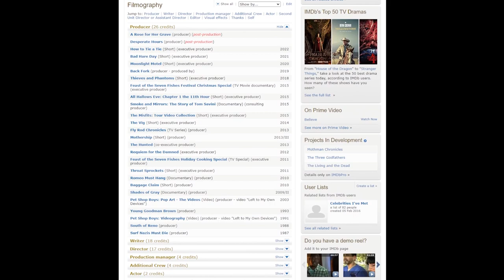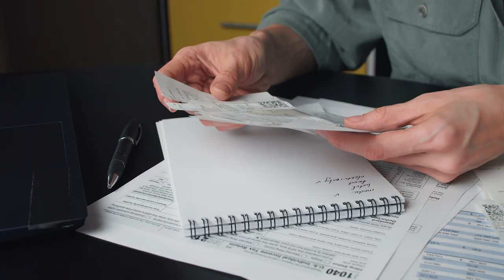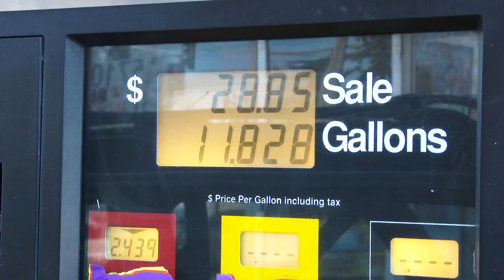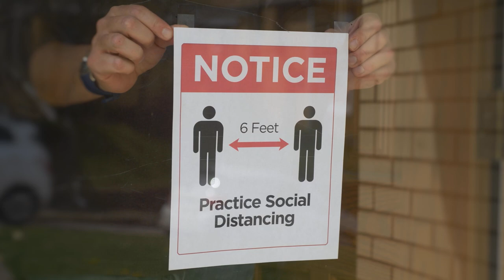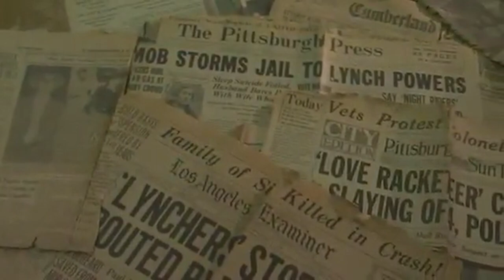Making Movie Magic with Jeff Tinnell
In this episode of Innovators and Entrepreneurs, we talk to Jeff Tinnell, owner of Allegheny Image Factory. Tinnell runs his media company out of Morgantown, West Virginia, where he creates award-winning content for major studios and organizations.

“We’re very excited about bringing this consistent work into West Virginia by showing off our production skills and what the state has to offer, both in front of and behind the camera.”
- Jeff Tinnell

Innovators and Entrepreneurs is a bi-weekly segment of the daily304 that features discussions and wisdom from West Virginians who have built their companies and launched new ideas here in the Mountain State.